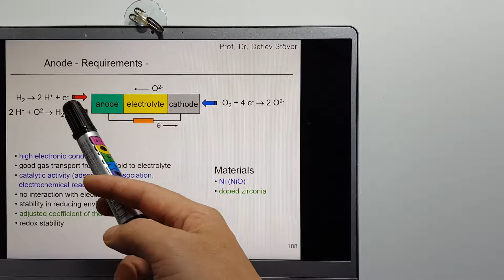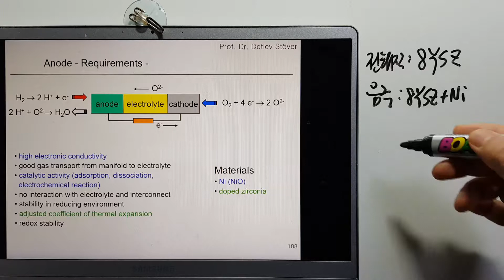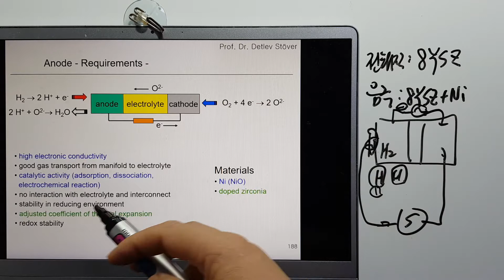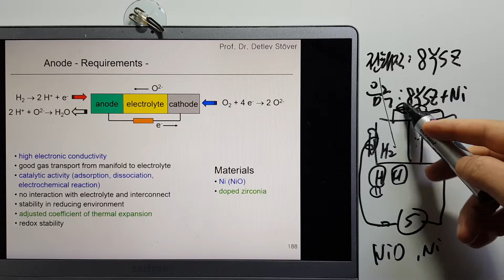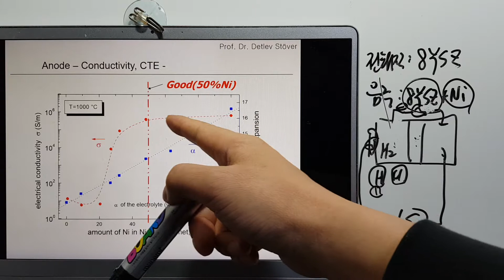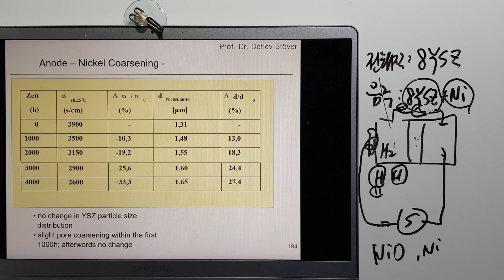연료전지17-음극 재질 Ni+8YSZ 전기전도도 촉매반응 산화환원 fuel cell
음극재질 이해